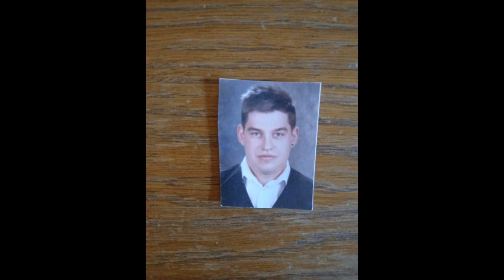Losó Balázs - Csepereg az eső Lendvai Szabolcsnak születésnapjára